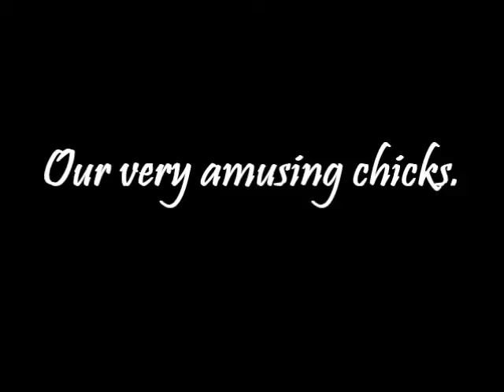Our Amusing Chicks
Just relaxing and watching my chicks